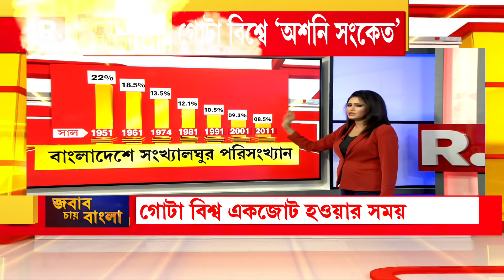Bangla News I বাংলাদেশের ঘটনায় প্রতিবাদ করতে এখানকার বুদ্ধিজীবীদের ৫ দিন লেগে গেল: সন্ময় ব্যানার্জি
Bangla News I 'কলকাতায় সেই অর্থে প্রতিবাদ হচ্ছে না। নিকারাগুয়া থেকে ভেনেজুয়েলা, কোথাও কিছু ঘটলে এখানকার বুদ্ধিজীবীরা প্রতিবাদ করতে মাঠে নেমে পড়েন, কিন্তু এক্ষেত্রে তাঁদের ৫ দিন লেগে গেল': বিজেপি মুখপাত্র সন্ময় বন্দ্যোপাধ্যায়

রিপাবলিক স্বাধীন।
রিপাবলিক নির্ভীক।
আপনিই রিপাবলিক।